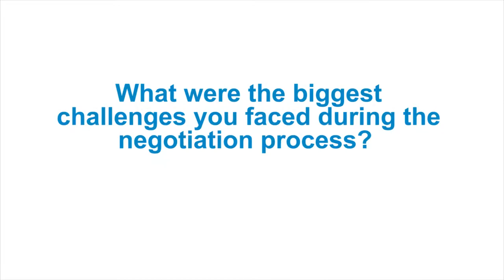Civil Society and Indigenous Groups - Glenda Rodriguez & Donaldo Gonzalez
If you have ever been to Honduras, you will know that it is one of the greenest countries in Central America.  Forestry has had a long history there and continues to be an important source of energy for the impoverished rural population, as well as maintaining a biologically diverse ecosystem. Over 50 percent of the country is covered in forests, which are also home to indigenous peoples. -